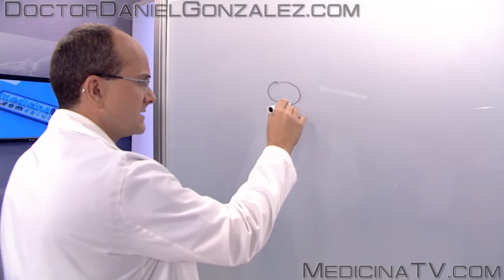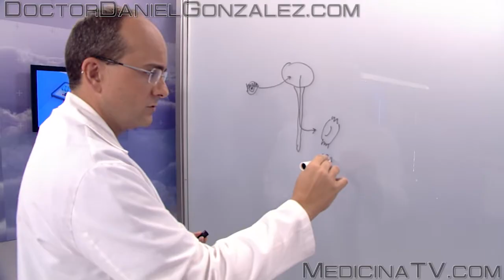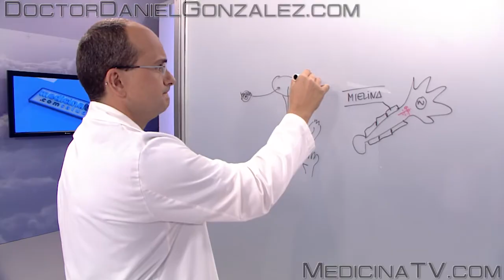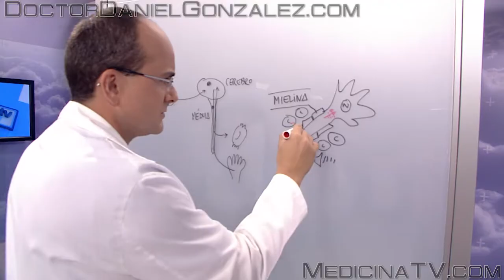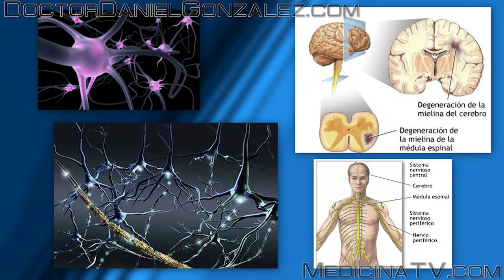ESCLEROSIS MÚLTIPLE - Todo lo que necesita saber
ESCLEROSIS MÚLTIPLE - Todo lo que necesita saber es un vídeo en el que el Doctor Daniel González explica de una forma sencilla y comprensible todos los aspectos importantes de la esclerosis múltiple, una enfermedad de las neuronas que produce síntomas progresivos.